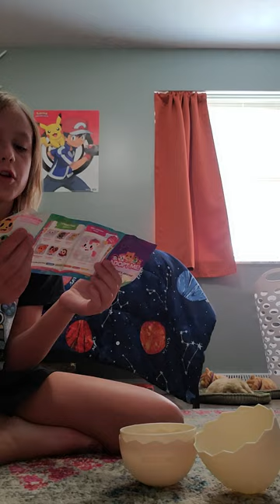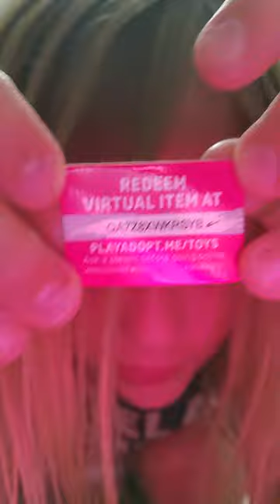Unboxing video with adopt me